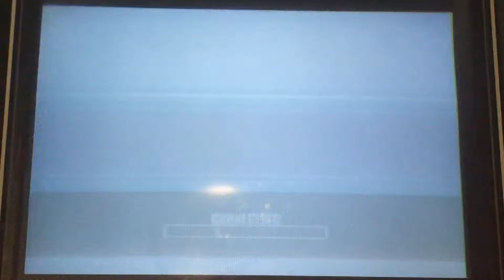ナイト・オブ・ナイツ - EXPERT (15) - 900,450 (AA Clear?) on Dance Dance Revolution A (AC, US)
Player:
SoundFX09

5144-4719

Game:
Dance Dance Revolution Ace (Arcade)

Location:
Banzaicon 2021
DoubleTree by Hilton Columbia
2100 Bush River Road

The 10th of 21 Videos from Banzaicon 2021 in Columbia, SC!

Admittedly, this run was quite sloppy due to my lack of stamina and poor feet placement. But getting to 900K was the goal and I just managed to reach it! There's work to be done if I'm going to reach 950K or a Full Combo, so this is a start.

I know a lot of people wanted this to be in DDR for some reason, and they got their wish. Truth be told, I still prefer the Ryu☆ Remix over the Original Version, but this is still a Good Song nonetheless.

In Terms of the Expert Chart, this is one heck of a Marathon for a 15, but it's very fitting for the song in question. Small 16th Triplets and other mixes of steps thrown in with standard 8th Streams, combined with plenty of jumps and other steps, make a chart that does not let up on the steps from start to finish. You'll have to dig deep to get through this one, but it is a worthy 15!